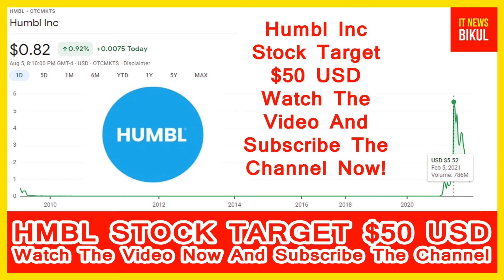HMBL Stock - Humbl Inc Stock Price Prediction | HMBL Stock Breaking News Today | HMBL Stock Target